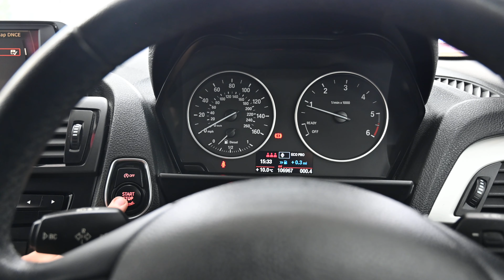BEEHIVE CARS BMW 1 SERIES YD63 FZW